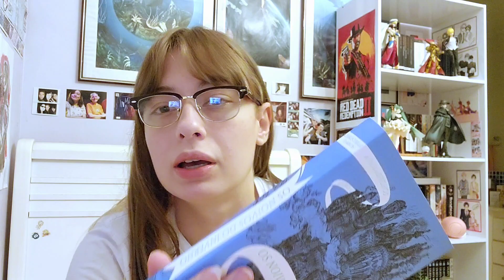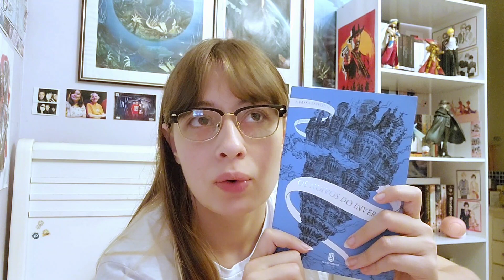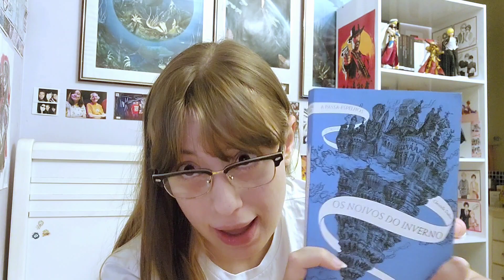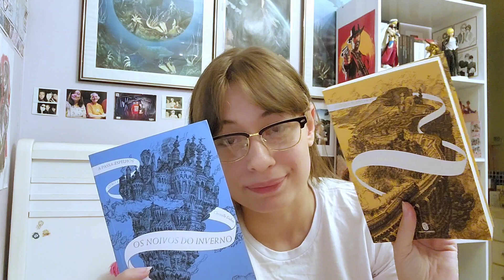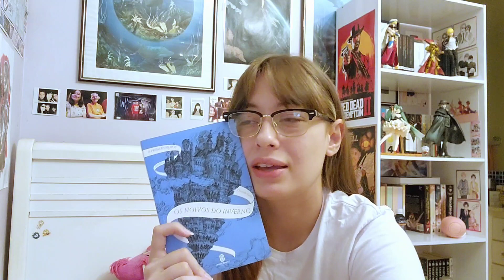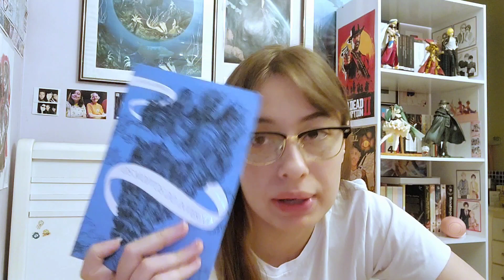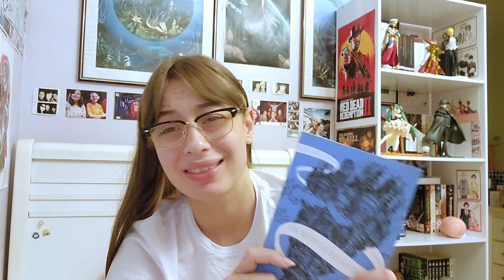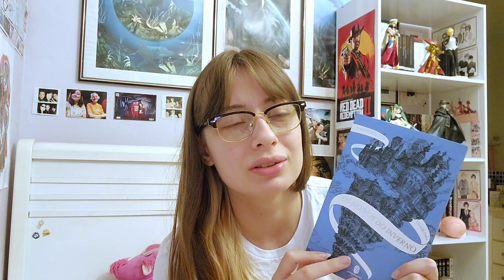Rambling about 'The Mirror Visitor' Quartet/Series from Christelle Dabos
The mirror visitor
The mirror passenger
Fantasy series